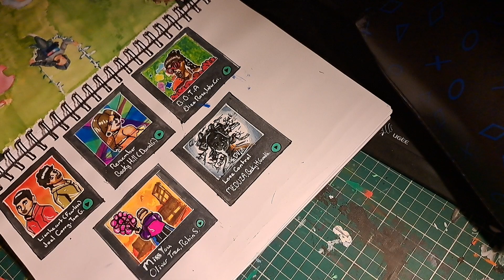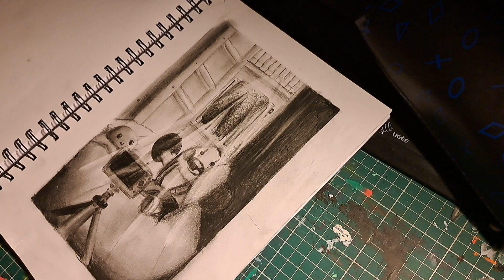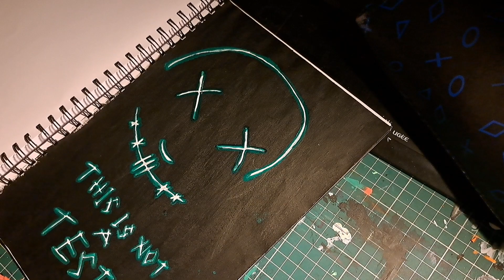2023 Sketchbook Tour - SKETCHBOOK TOUR- art sketchbook#2023#2024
2023 Sketchbook Tour.

some of these drawings i'm really proud of and i hope u like them too.🩷

BTW - i'm still trying to get better at full videos.